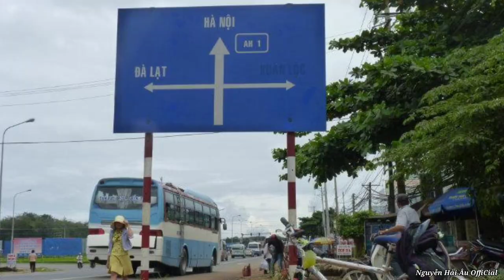Quốc Lộ 20: Tuyến đường từ Huyện ĐỊNH QUÁN về Huyện TÂN PHÚ - ĐỒNG NAI | Hình ảnh mới nhất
👉 Chào mừng tất cả quý cô chú và anh chị đã đến với kênh NGUYỄN HẢI ÂU OFFICIAL của mình!💕💕

👉 Mình tạo kênh youtube NGUYỄN HẢI ÂU OFFICIAL này với mong muốn chia sẽ đến quý cô chú và anh chị những hình ảnh đẹp, bình dị, mộc mạc về văn hóa cuộc sống và con người Đồng Nai. Từng góc phố từng con đường quen thuộc nơi mình sinh sống và làm việc, những địa điểm ăn uống ngon, những kỷ niệm, những câu chuyện vui buồn sẽ được cặp nhật hàng ngày để gửi đến quý cô chú và anh chị xem và ủng hộ kênh.

👉  Quý cô chú anh chị xem kênh NGUYỄN HẢI ÂU OFFICIAL, cuộc sống

 con người Đồng Nai ủng hộ bằng cách xem hết video, để lại câu hỏi và conment có thể chia sẽ về facebook cho mọi người cùng xem.

💕💕Chân thành cảm ơn quý vị gần xa

facebook thương hiệu: NGUYỄN HẢI ÂU OFFICIAL